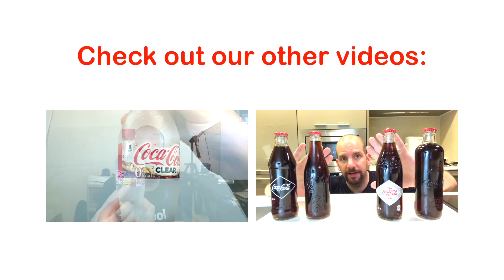What does Dekimin C Double Super Charge Taste Like? Japanese Drink Taste Test | Obscure Cola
What a name!  Double Super Charged!